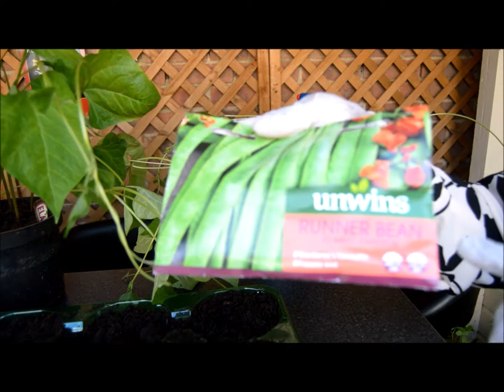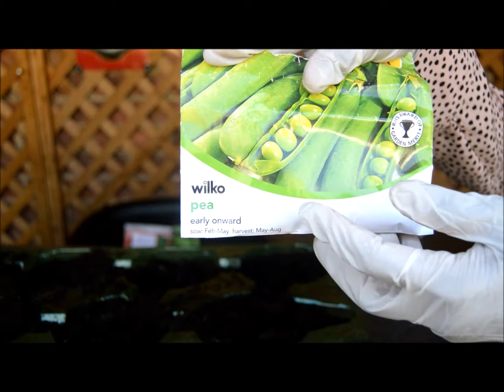Growing vegetables from seeds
Gardening, vegetables from seeds